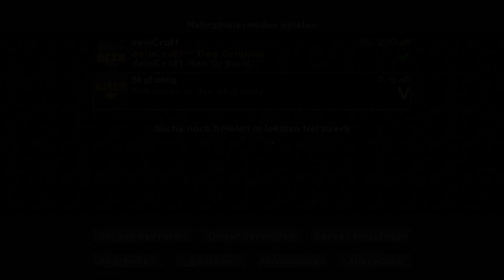Lava Des Todes ★ Skyfamily 135 ★ Danger Zockt